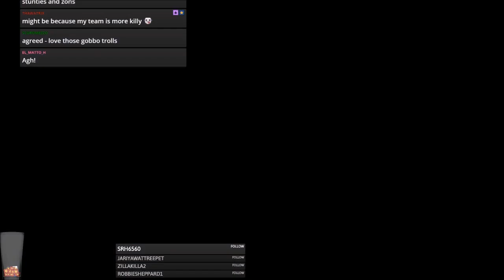BB2 Legendary Edition Beta - Kislev(Slann) vs Goblins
Jimmy Fantastic's Kislev vs. Goblins
Gobbos can be tough when you don't have Block!